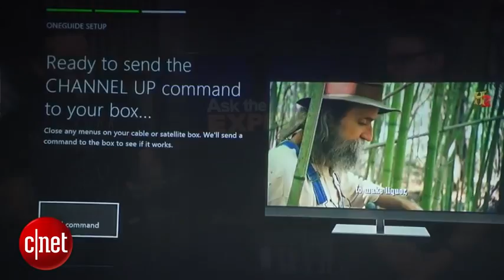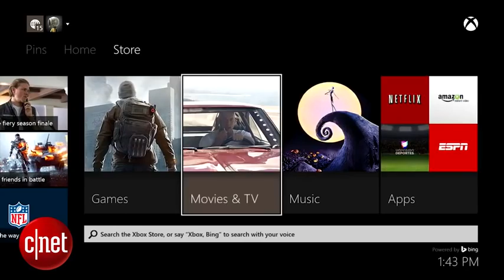2014 TECH Ask the Experts Xbox One vs PS4 Which one should you get Ep 7